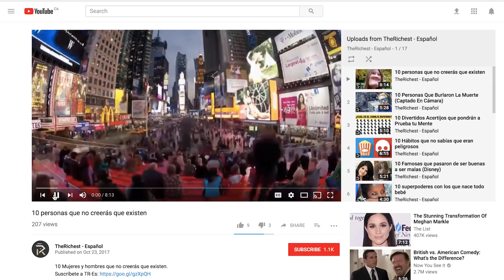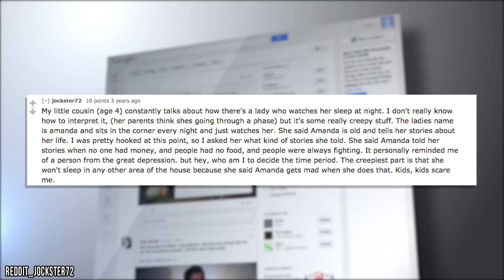Creepy Backstories Of People And Their Imaginary Friends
10 Halloween Urban Legends That Are Actually True

Checkout ThePremium for free: tpr.st/r:y:1SzaER-Qzno

When children have an imaginary friend, it might seem innocent enough. We figure the kid has an active imagination, right? That’s what we tell ourselves at least. But when the imaginary friend starts saying creepy things that are delivered through your child, then things take a sinister turn. Then, we have to wonder whether we are really dealing with an imaginary friend or a ghost or demon instead. What gets really creepy is when a small child has an imaginary friend and then you realize that there’s a deceased person that fits that description! What do you do then? Probably call a ghost hunter or a priest! Or, maybe the best route to take is by way of a therapist because kids can have some pretty intense thoughts at times. Regardless of who the imaginary friend is, the stories you’re about to hear will likely give you some nightmares!